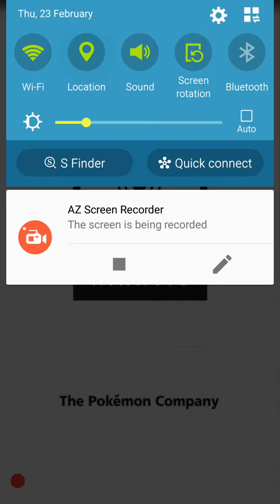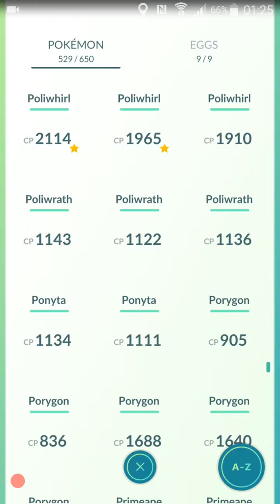The defrent new pikachu